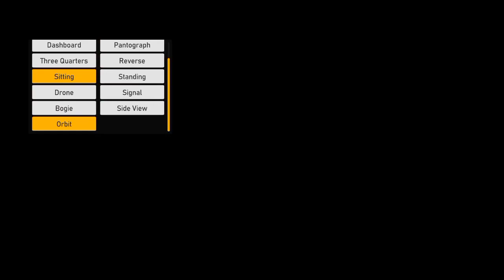Indian Train Simulator Gameplay in Cloud Weather with Vistadome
Playing from Vadodara to Ratlam Junction in Cloud weather with Vistadome coach and Wap-p5 locomotive in indian train simulator